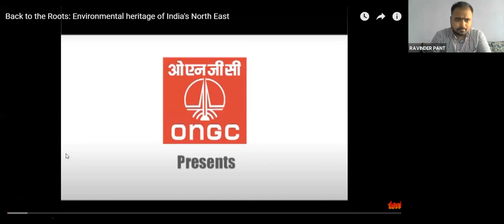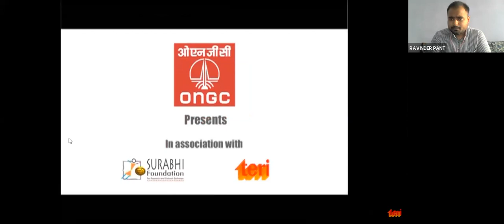Screening of "Back to the Roots: Environmental heritage of India's North East" (Lecture 33)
Screening of "Back to the Roots: Environmental heritage of India's North East" (Lecture 33). You can watch full documentary at Teri's youtube channel,

India's North East has a rich heritage of sacred natural sites that have been preserved for generations because of the faith of local communities. Today, science is recognizing these sites as rare hubs of biodiversity. The film captures the beautiful traditions of the Khasis of Meghalaya, the Meiteis of Manipur and the Vaishnav monasteries of Assam. It brings to fore, the ancient and increasingly fragile link between human cultures and biodiversity.

Atma Ram Sanatan Dharma College (University of Delhi) Accredited Grade 'A' by NAAC, All India 13th Rank in NIRF (MHRD) in Association with Ministry of Education, Pandit Madan Mohan Malviya National Mission on Teachers and Training, Teaching Learning Center, Ramanujan College (University of Delhi) Organised two week Online Interdisciplinary Refresher Course on "Cinema, Society & Education" from 6th April to 19th April 2021.